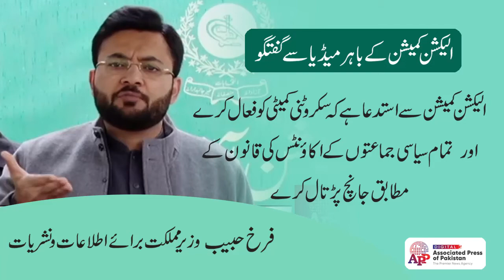Farrukh Habib Talks to media out side Election Commission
ISLAMABAD, Jan 19 (APP):Minister of State for Information and Broadcasting Farrukh Habib on Wednesday appealed to Election Commission of Pakistan to reconstitute scrutiny committee so that the process of scrutiny of Pakistan People’s Party and Pakistan Muslim League-Nawaz’s accounts could be completed.
Talking to the media persons here, he asked the ECP to write a letter to the State Bank of Pakistan to get data of bank accounts of all political parties registered with the commission.
He said that the PML-N wanted to flee in foreign funding case, as it was opposing scrutiny of its accounts.
Farrukh said that PTI has accounted for its donations and was ready for further scrutiny. The audit of the accounts of the PPP and PML- N should also be completed at the earliest, he demanded.